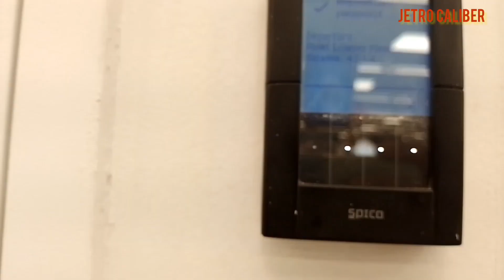ofw kasangga kusinero life style.. DAY 03 KUSINERO NAG LAKAD after or before duty..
DAY 03 Lakad challenge